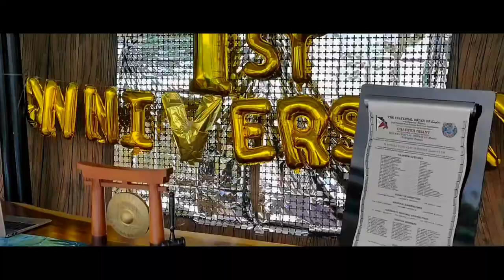Thanks Polarides sa greetings